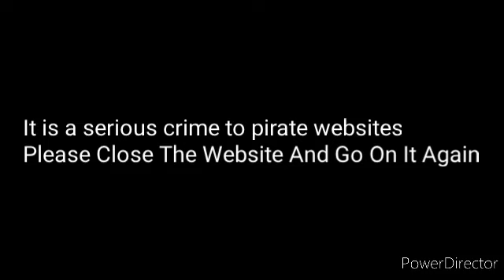FastForWord Level 1 Anti Piracy Screen